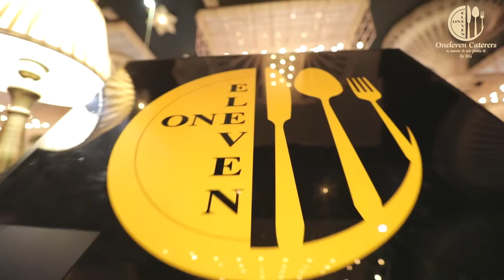Sinful Temptations by Oneleven Caterers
No celebration is complete without some sweet endings. Any form of dessert served at your event is just like one scoop of goodness coming together.

Oneleven Caterers endeavors to give their guests the ultimate taste of sweet savouries curated from across the globe. Be it Indian traditional Mithais or International fusion desserts, your guests will be spoilt for choices. Each sweet delicacy is prepared with utmost details using authentic ingredients and passionately crafter by our masterchefs. The array of Desserts catered the exclusive counter Cake Smith at The Ritz, Gurugram is beautifully placed in a state-of-the-art buffet set-up.

Plan your events with Oneleven Caterers for flavourful experience like never before.